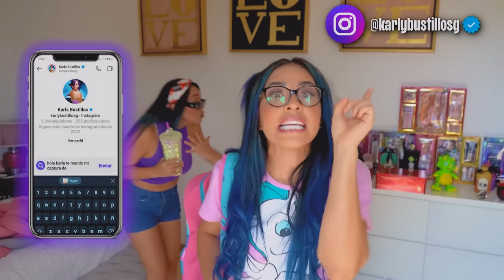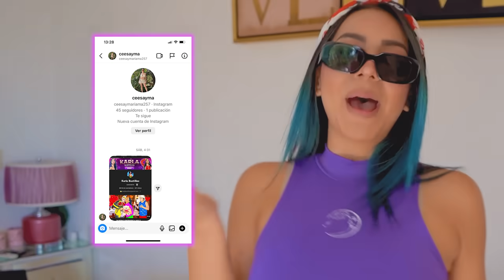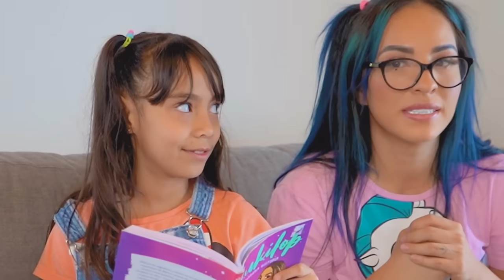TU DE NIÑO VS TU EN LA SECUNDARIA 👩🏻‍❤️‍💋‍👨🏻 *Situaciones escolares graciosas | Karla Bustillos